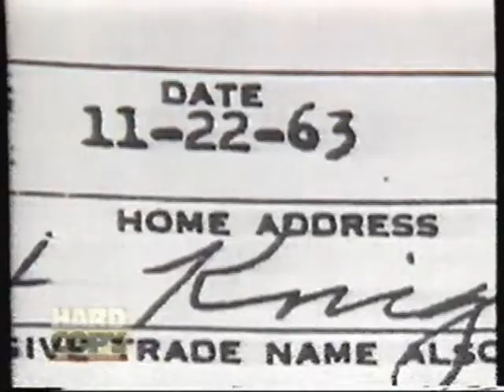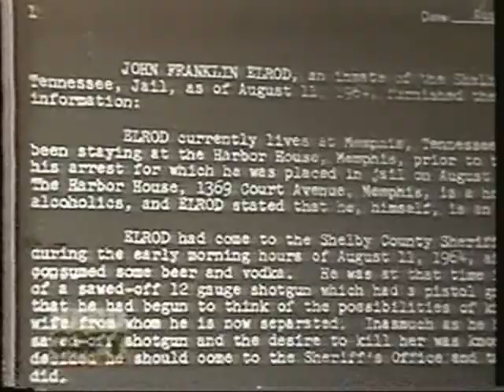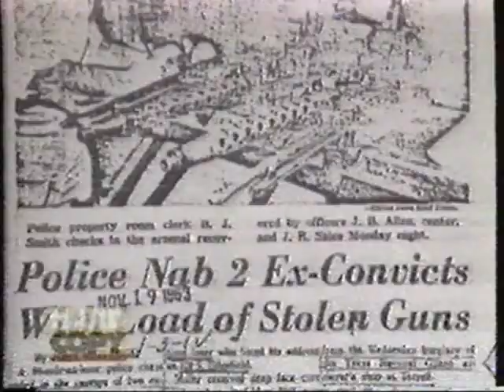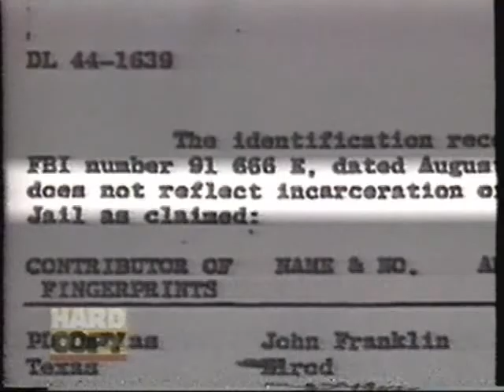Hard Copy - Talks with Lee Harvey Oswald's Cellmate!!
From July 22, 1996, here is a Hard Copy story that talks with Lee Harvey Oswald's cellmate!!